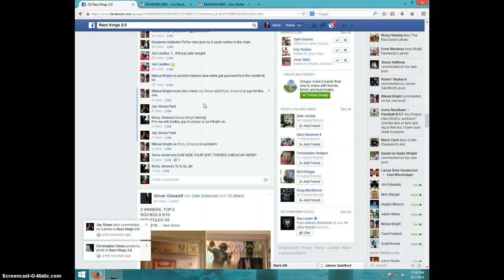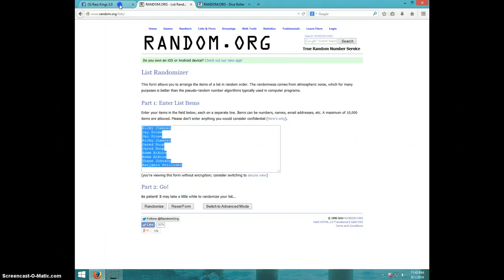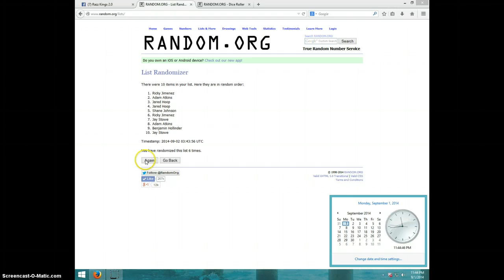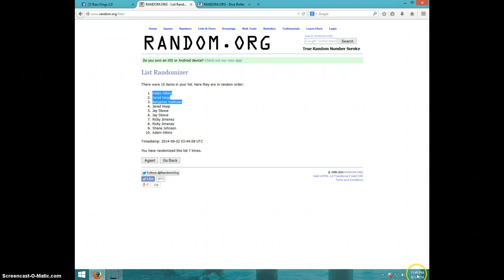FINAL 10 SPOT MINI FOR 3 CARD LOT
MIKEAL BRIGHT